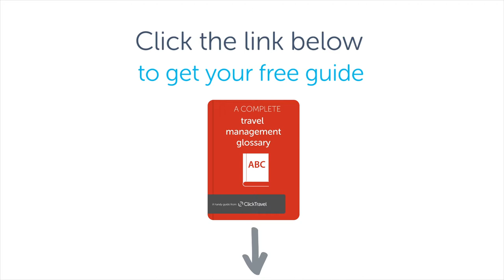Bitesize business travel definition: Airline contracts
In another handy bitesize business travel definition, Click Travel runs through the definition of Airline Contracts.